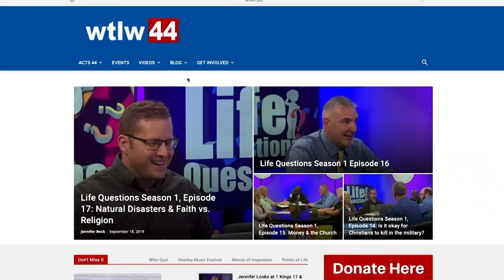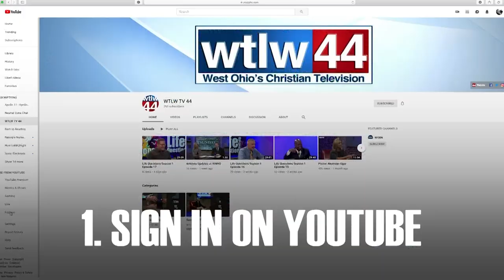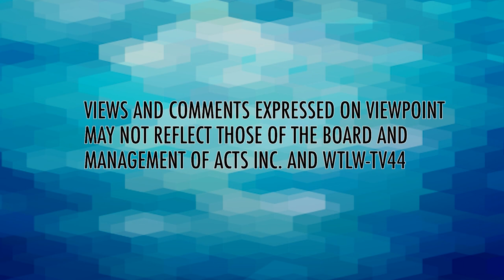Freedom from a Life Sentence, Nick Slatten Pt 2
Part 2: In December 2020, Nick Slatten was pardoned by President Trump from a sentence of life in prison after serving with Blackwater Security in Iraq. Nick shares his story of how God revealed to him that he would be pardoned a year before it happened. He will also share about Sgt. Calvin Gibbs who is still serving a life sentence after he defended himself from a terrorist firing at him.